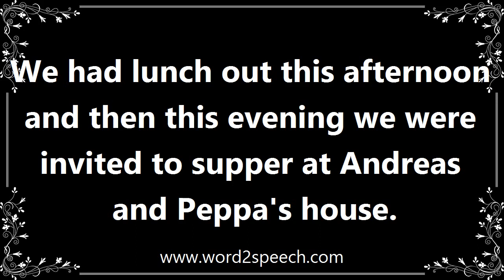Invite - Meaning and How To Pronounce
Title: invite

Make a polite, formal, or friendly request to (someone) to go somewhere or to do something.

We had lunch out this afternoon and then this evening we were invited to supper at Andreas and Peppa's house.

How to pronounce invite
definition of invite
audio dictionary
How to say invite
What is the meaning of invite
Pronounce invite